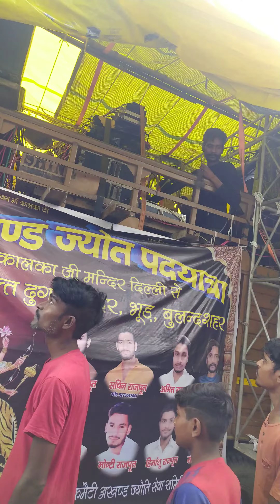DJ pal sikandrabd bulandshahar road show 2022 caps long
NEW HELLO GUYS WELCOME TO MY CHANAL.
DJ COMPITITION BULANDSHAHR
DJ FULL COMPITITION

ITS DJ VLOG

I Do Not Sell Any Tracks I Upload, I Do Not Giveaway Purchased Songs,.
dj # NEW AMER #
Dj kasana
dj new amer
dj BONY merrrut
dj BiSinoy merrrut
dj Kartik
# Dj MITRA Di merrut
dj X Braivo
dj kanika
# dj aligater #
dj RAVAAN bisrakh
dj kumbkaran
dj # RAM
# DJ PAL BSR
dj MONU merrrut #
# dj BALLI #
Dj DHADKKAN Dj BALLI
# dj kasan
# dj Bala ji #
dj MONU #
Dj # BONY Merrut compitition
# dj MHALAXMi #
dj KARTik
dj NEw AMAR #
DJ RAAVVAN
Dj kasana RISTAL sound
dj KhAN
# dj SUMIT gujjar #
Dj Aligator
Dj Mania
Dj DHADKKAN merrut
# dj Punjab #
dj shiv
# dj ROM praveen #
# Dj A N Merrut #
Dj JALWa
# Dj MITTRA #
dj BABA
dj DeV merrrut #
royal dj
dj new amar
dj shiva star
# dj suraj bhan #
dj Lucky #
# dj sharma bhoji
# dj kasana #
# dj BALLI #
dj BALLI
# dj BALLI compitition #
dj kasana RISTAL #
# dj NEW amar #
dj # gourav bualndshahr
# dj D s ToFFAN #
dj BALLI#
Dj BALLI # compitition
# Dj BALLI compitition merrut #
# dj BALLI compitition #
# dj BALLI compitition haridwar Meerut #
dj BALLI #
# dj BALLI #
dj mhalaxmi
dj DS toffan #
dj Bsr
dj kanika
dj kasana RISTAL kawad haridwar
dja kasana
dj NEW AMER
# dj kasana #
Dj New Amer merrut compitition
compitition merrut
dj new amer
dj kasan
RISTAL sound
dj suraj bhan bulandshahar
DJ shiv sound bulandshahar
dj # araya bulandshahar #
dj sharama vs dj monu
dj sharama
dj kasana RISTAL
dj new amer
# dj kasana RISTAL #
dj New amer
# dj kasana RISTAL kawad haridwar Meerut #
DJ Bala ji #
Dj A N Merrut compitition
DJ sumit gujjar #
dj dj # # kasana RISTAL kawad yatra haridwar # #
Dj kasana
dj new amer
dj BONY merrrut
dj BiSinoy merrrut
dj Kartik
dj X Braivo
dj kanika
# dj aligater #
dj RAVAAN bisrakh
dj kumbkaran
dj # RAM
# DJ PAL BSR
dj MONU merrrut #
# dj BALLI #
# dj kasan
# dj Bala ji #
dj MONU #
# dj MHALAXMi #
dj KARTik
dj NEw AMAR #
DJ RAAVVAN
dj KhAN
# dj SUMIT gujjar #
Dj Aligator
Dj Mania
Dj DHADKKAN merrut
# dj Punjab #
dj shiv
# dj ROM praveen #
Dj JALWa
# Dj MITTRA #
dj BABA
dj DeV merrrut #
royal dj
dj new amar
dj shiva star
# dj suraj bhan #
dj Lucky #
# dj sharma bhoji
# dj kasana #
# dj BALLI #
dj BALLI
# dj BALLI compitition #
dj kasana RISTAL #
# dj NEW amar #
dj # gourav bualndshahr
dj BALLI#
Dj BALLI # compitition
# dj BALLI compitition #
dj BALLI #
# dj BALLI #
dj mhalaxmi
dj DS toffan #
dj Bsr
dj kanika
dja kasana
dj NEW AMER
# dj kasana #
compitition merrut
dj new amer
dj kasan
RISTAL sound
dj # araya bulandshahar #
dj sharama
dj kasana RISTAL
dj new amer
# dj kasana RISTAL #
dj New amer
DJ Bala ji #
DJ sumit gujjar #
dj pal bulandshahar #
# dj UJJWAL ujjan #
dj rom praveen
dj MANIA murdabad s
# dj SHANKAR #
Dj shankar bsr #
dj BALAJi  bsr #
dj rock eventvkhurja #
dj compitition pal vs vinod gujjjar
# dj kansh bisrakh #
dj har har mhadav #
dj LuX
# dj compitition haridwar Meerut #
dj Punjab #
dj BABA khAtuali #
# dj shiv sound #
dj RAJJEEV bsr #
# dj veeru #
# dj ARYAN #
dj BhAUBALI #
dj UMANG #
# dj RAJPUT #
dj aMBAY gulbathi #
# dj mahesh glubathi #
# dj AMBAY vs SuRAJ bHan bulandshahar #
dj suraj bhan vs mahesh compitition #
dj suraj bhan vs sharma #
dj Gourav vs suraj bhan bulandshahar #
Dj payal vs Gourav
Dj ANsH
# dj NAKSh #
dj DAKSh #
# dj LALA gujjar #
# dj khan noida #
# dj vikram #
# dj BaBa gujjar #
dj BALLi vs DhADKKAN compitition #
# dj karnawal vs kasana RISTAL ###